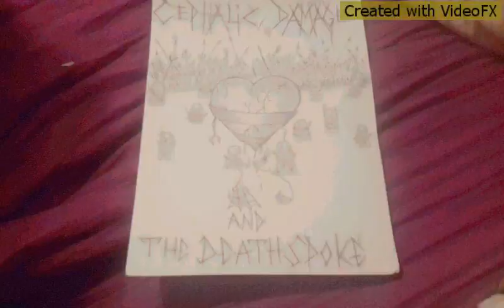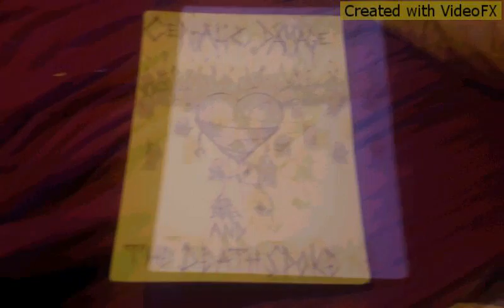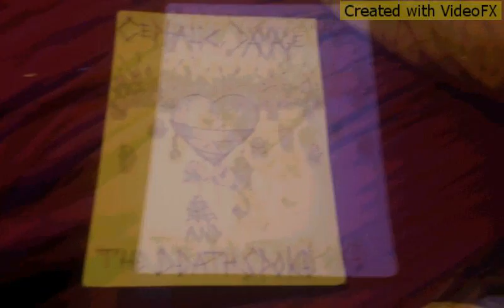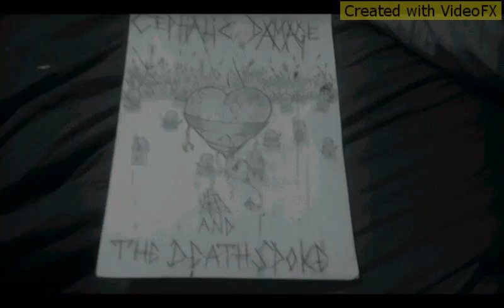Cephalic Damage " And The Dead Spoke "